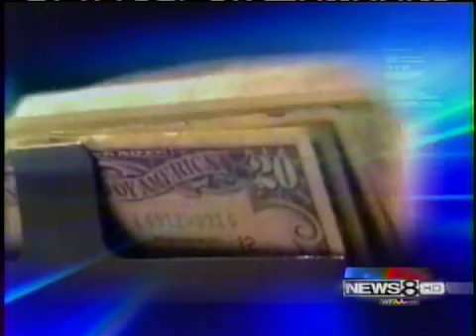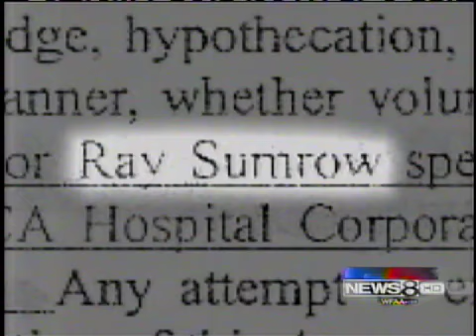Ray Sumrow further charges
News item about Ray Sumrow, ex-DA for Rockwall Co., Texas.